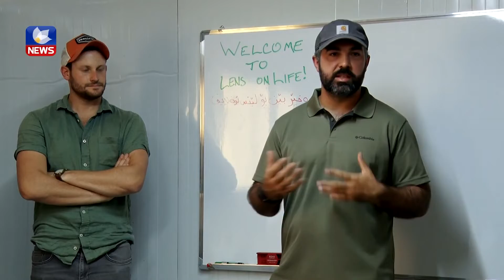کردنەوەی خولی فۆتۆگرافی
کردنەوەی خولی فۆتۆگرافی لە کەمپی پەنابەرانی عەربەت /سلێمانی
ڕێکخراوی منداڵپارێزی کوردستان لەبەرنامەی گەشپێدان توانای گەنجان بۆ پەنابەرانی کەمپی عەربەت / باریکە،
 بە هاوکاری رێکخراوی (LENS ON LIFE)ی ئەمەریکی، ڕۆژی ١٩ / ٩ / ٢٠٢٢ پرۆژەی خولی فۆتۆگرافی بۆ گەنجانی تەمەن ١٥ بۆ ٢٠ ساڵ لە کەمپی پەنابەرانی عەربەت/سلێمانی کردەوە .
پرۆژەکە خۆی دەبینێتەوە لە بەڕێوەبردنی چەند خولێکی فۆتۆگرافی بە شێوازی زنجیرەیی و بەردەوام بۆ گەنجانی کەمپەکە ،کە لە قۆناغی یەکەمدا ژمارەیەک گەنج بەشداری دەکەن.